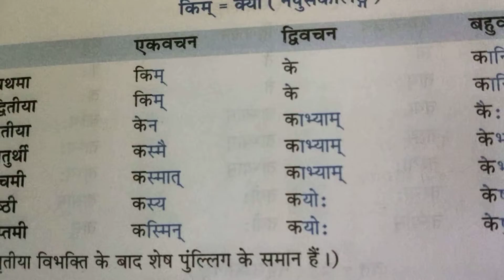किम् शब्द रूप संस्कृत में;किम् विभक्ति संस्कृत में;Kim shabad roop in Sanskrit;Sanskritforallclasses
किम् शब्द रूप संस्कृत में;किम् विभक्ति संस्कृत में;Kim shabad roop in Sanskrit;Sanskrit for all classes; monikaallclasses;